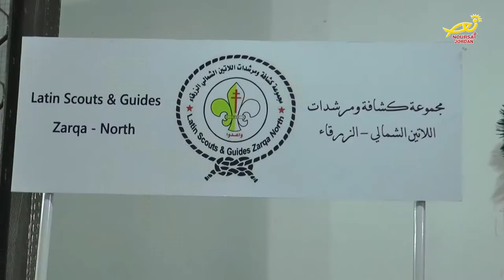نورسات الأردن : في المملكه إضاءاتٌ وبازاراتٌ استعداداً للاحتفالِ بعيدِ الميلاد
وتجسيداً للأجواءِ الروحيةِ التي تسبقُ زمنَ المجيء / ، تواصلُ كنائسُ المملكة احتفالاتِها بطفلِ المغاره الآتي الى هذا العالم / ، وذلك من خلالِ إقامةِ البازاراتِ الميلاديه والاحتفالاتِ الدينيه / ، التي تصحبُها إضاءةُ شجرةِ عيدِ الميلاد / .. المزيد من التفاصيل في التقرير التالي .